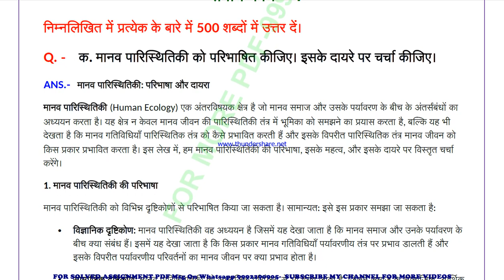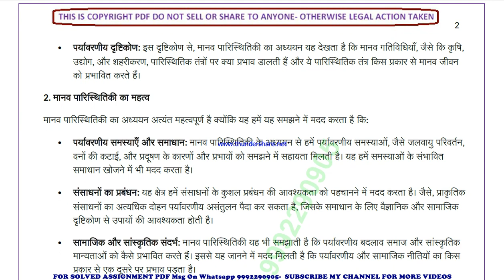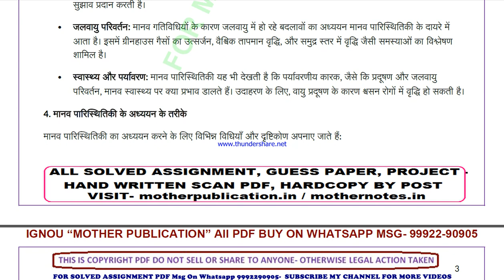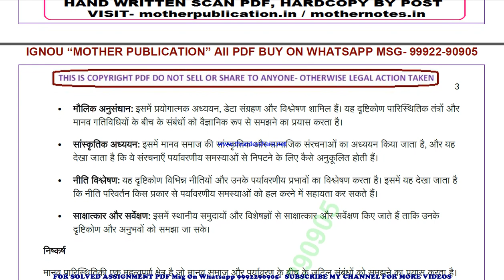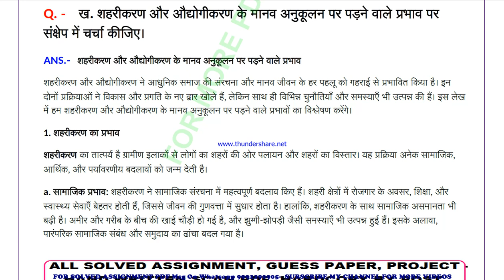banc 106 solved assignment 2024-25 | banc 106 solved assignment in hindi 2025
banc 106 solved assignment in hindi,
 banc 106 ignou assignment 2024-25,
  banc 106 solved assignment 2024-25,
 ignou banc 106 solved assignment free,
  solved assignment ignou 2024-25 banc 106,
 solved assignment of banc 106,
 ignou solved assignment banc 106,
 banc 106 ignou solved assignment kaise download kare,
 ignou solved assignment 2024-25 banc 106,
ignou banc 106 solved assignment,
ignou banc 106 solved assignment 2024-25 in hindi,
ignou banc 106 solved assignment in hindi,
ignou banc 106 ignou assignment 2024-25 solved,
ignou banc 106 solved assignment 2024-25,
ignou ignou banc 106 solved assignment free,
ignou banc 106 solved assignment ignou 2024-25,
solved assignment ignou 2024-25 ignou banc 106,
banc 106 solved assignment ignou exam preparation ignou exam
banc 106 exam how to study for ignou,
exam banc 106 exam preparation preparation for,
gnou exams banc 106,
 ignou banc 106 exam preparation,